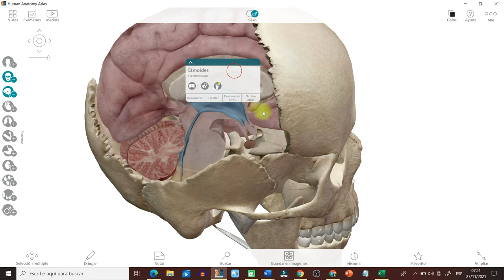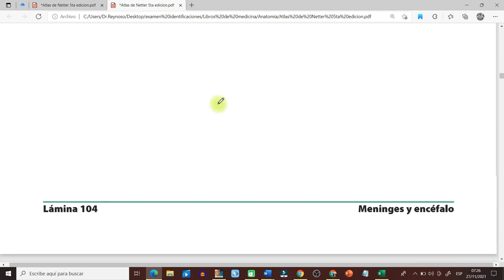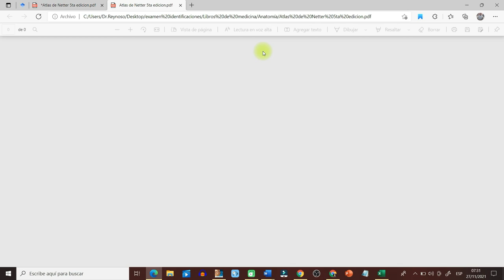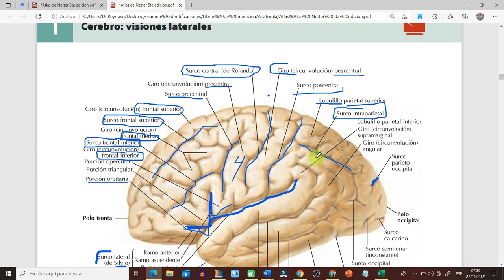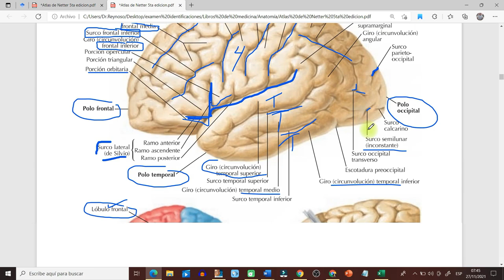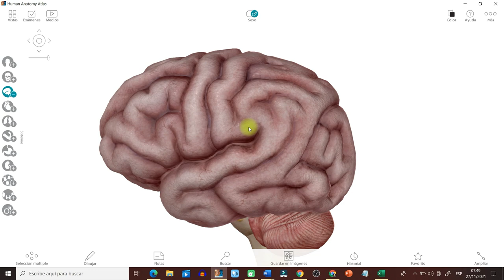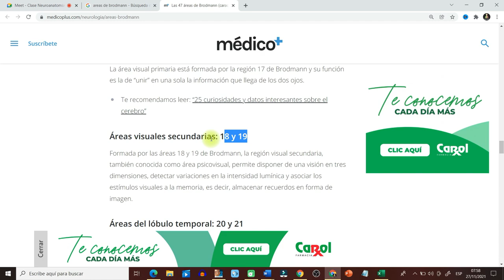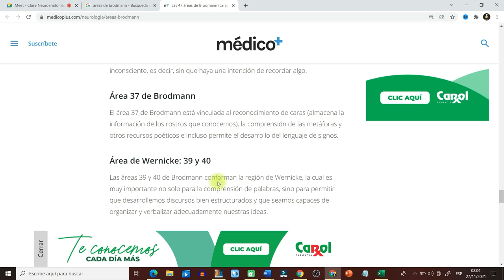Clase Virtual Hemisferios Cerebrales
Hola en esta clase le estoy explicando una clase de neuroanatomía, donde estamos hablando de la anatomía de los hemisferios cerebrales.

Espero que disfruten de este contenido, sáquenle provecho a estos contenidos.